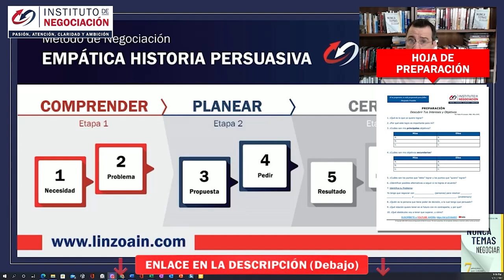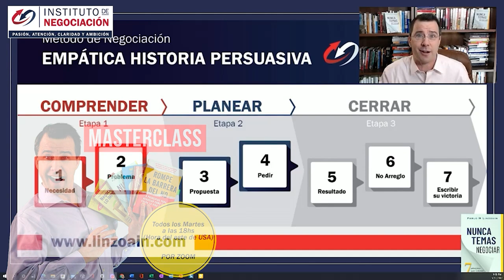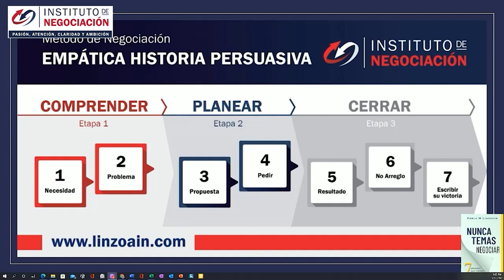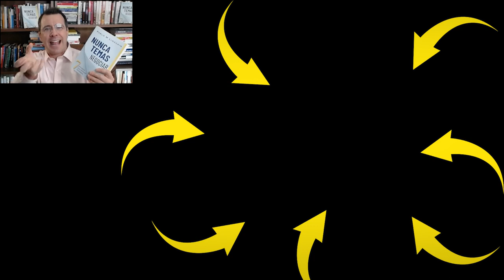Cómo NEGOCIAR De Manera Que Siempre Acabes GANANDO ACUERDOS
👉🏻 El destacado experto internacional en negociación, Pablo M. Linzoain, muestra Cómo NEGOCIAR De Manera Que Siempre Acabes GANANDO ACUERDOS